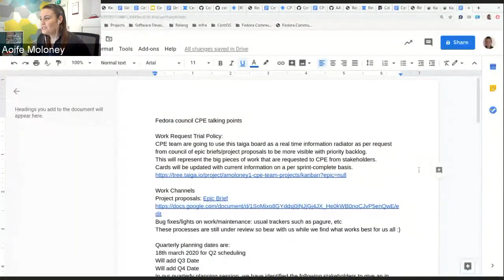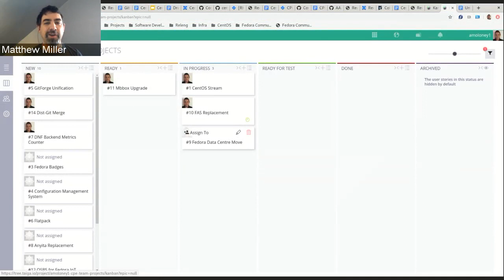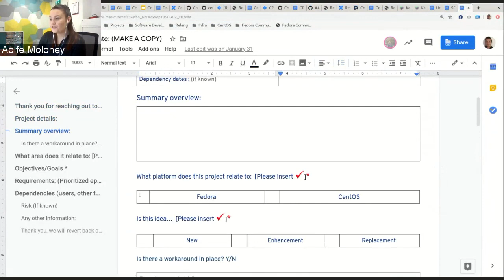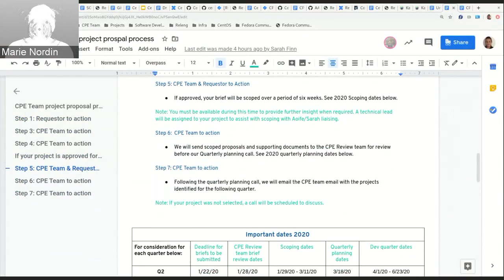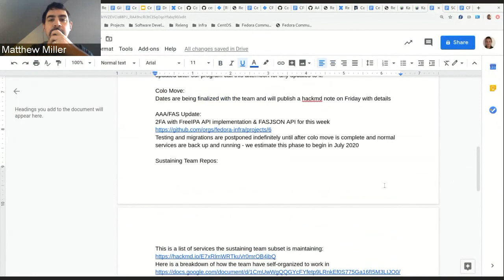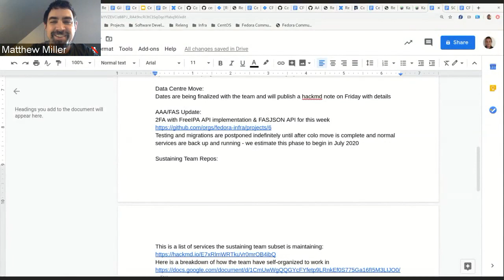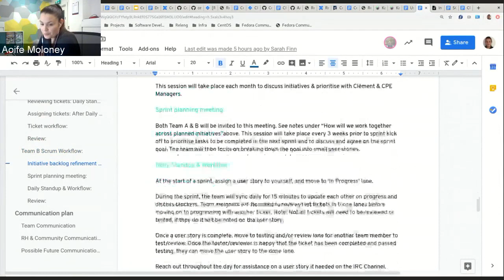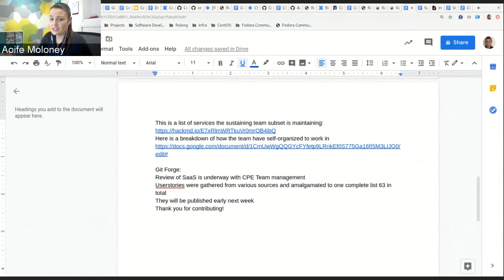Fedora Council Meeting, March 11 2020: Red Hat's CPE team plus Coronavirus planning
Every month, the Fedora Council holds a recorded video meeting where, in addition to normal business, we have a discussion with someone from the community about the area they work on. This month, we're joined by Aiofe Moloney from Red Hat's Community Platform Engineering team. She walks us through that team's workflow and plan for interaction with the community, while Matthew reveals secrets of Red Hat's internal business organization. We also talk briefly about Fedora's response to COVID-19 and our upcoming event sponsorships and attendance.